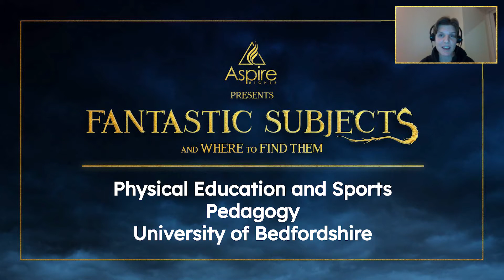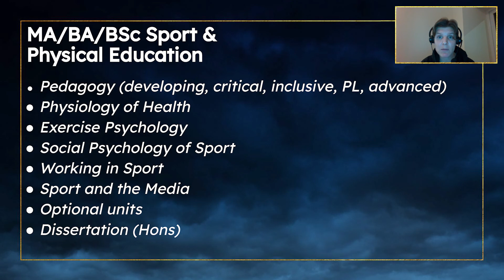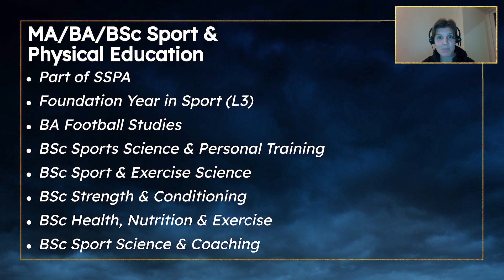Fantastic Subjects - Sport and Physical Education - Alexandra Baird